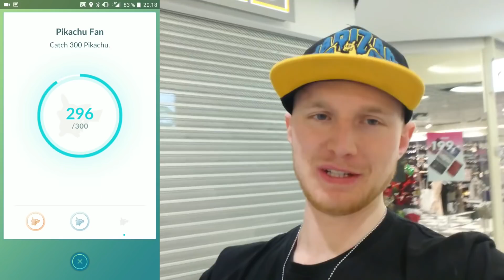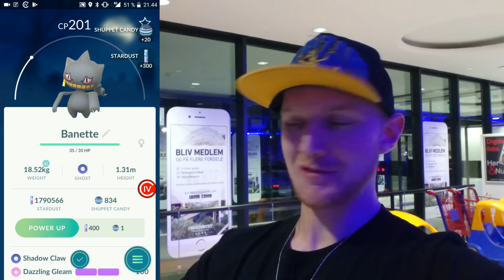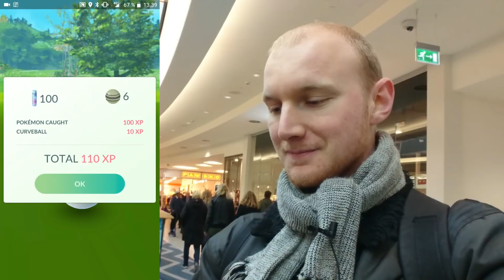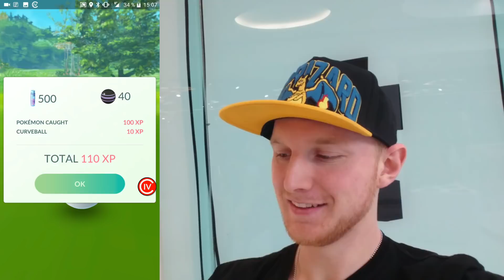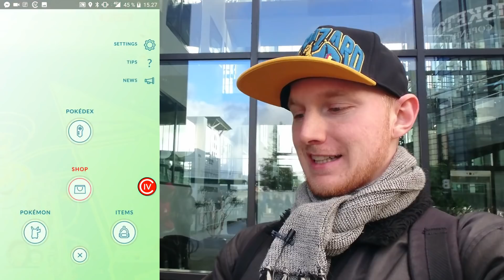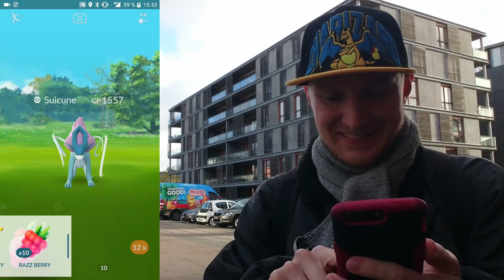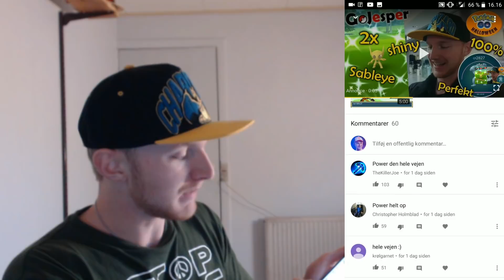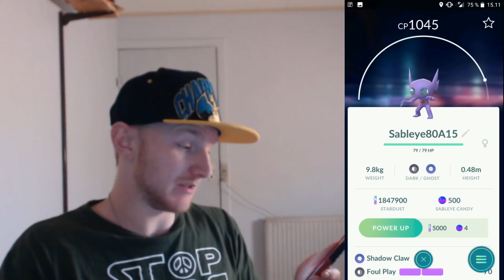100% Pikachu, Guldmedajle til Pikachu og massere candy (Dansk Pokemon GO Halloween)